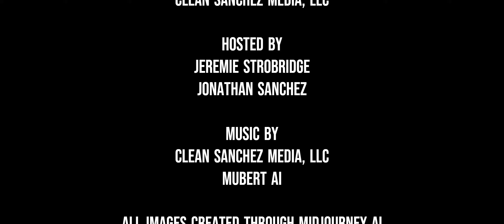41. Coins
Episode 41 of The Artificial Mind! Today, we embark on an exciting journey into the captivating world of coins. Join us as we delve into the history and significance of these small but mighty metal discs that have shaped civilizations and economies throughout time.

In this episode, we don the hats of designers and artisans, exploring the art of coin design. Using the power of AI and our own creative flair, we imagine and craft unique and intricate coin designs that pay homage to historical eras, cultures, and iconic symbols.

Discover the fascinating stories behind the evolution of coins, from the ancient Lydian electrum coins to the paper currencies that replaced them. Uncover the role of coins as vessels of art, culture, and political expression, with their designs reflecting the values and identities of societies across centuries.

As we venture into the realm of coin design, we explore how these small pieces of metal hold great significance in our lives, symbolizing trade, prosperity, and human ingenuity. From emperors to explorers, artists to inventors, coins have left an indelible mark on history and continue to shape the global economy.

Join us on this creative and educational expedition, where we marry the past with the future, designing coins that are both steeped in history and embrace the limitless possibilities of AI art. Tune in to Episode 41 of The Artificial Mind as we celebrate the artistry and legacy of coins, and embark on a journey that merges technology with tradition.